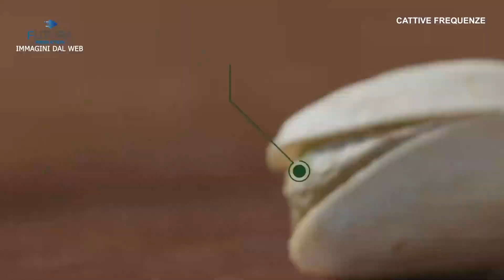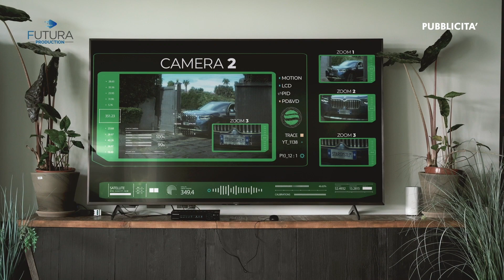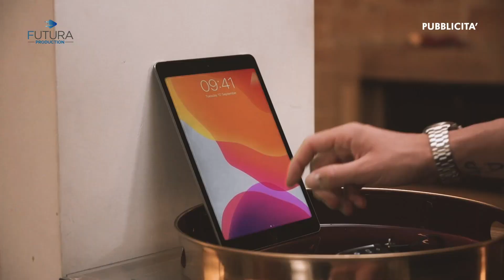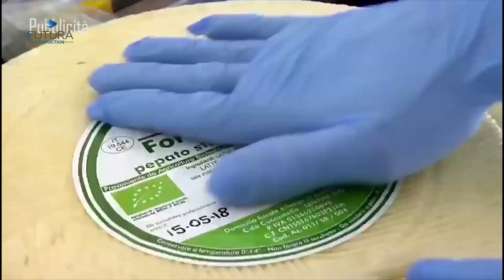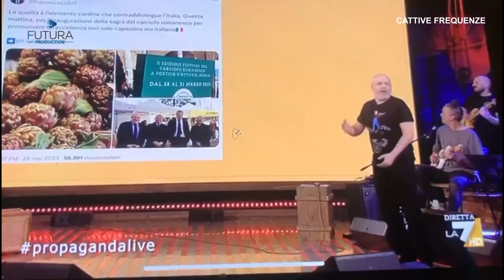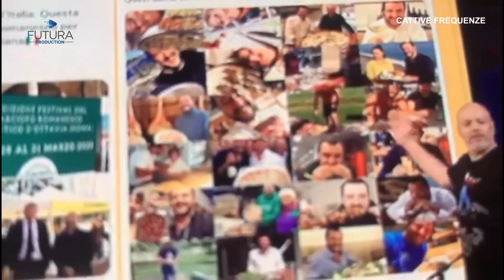CATTIVE FREQUENZE PT 53 - con Francesco Bianco e Gino Astorina